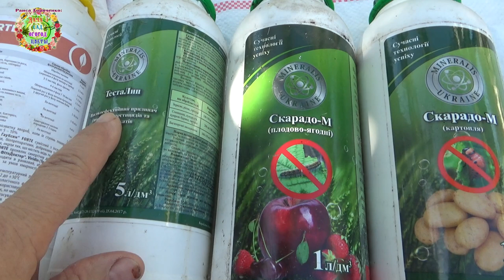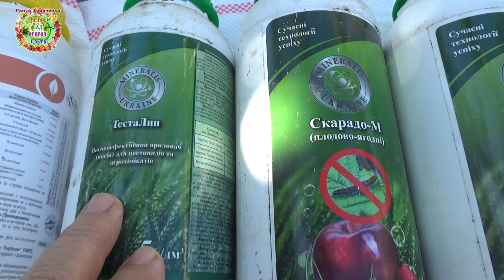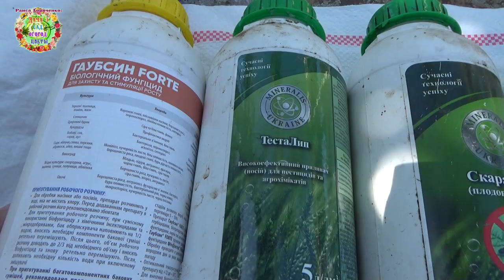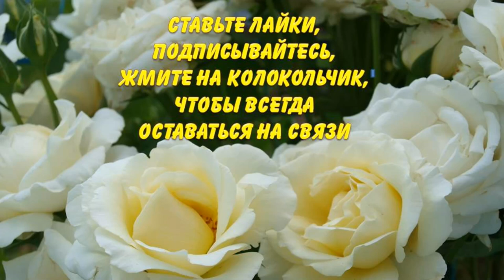А Вы какие колоновидные груши выращиваете в своём саду? Галловый клещ чем победили? Ответы на вопрос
Авторы канала Раиса Горяченко и Александр Волик отвечают в видео "А Вы какие колоновидные груши выращиваете в своём саду? Галловый клещ чем победили? А также рассказывают о способах защиты груш от галловых клещей и плодожорки.